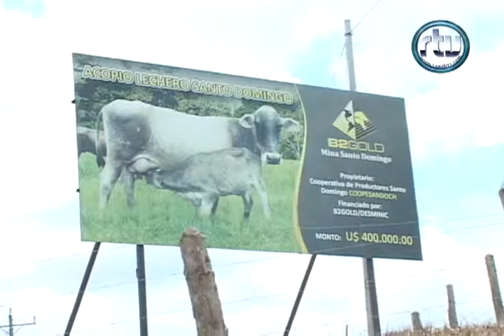Inaguracion del Centro de Acopio Lechero de Santo Domingo